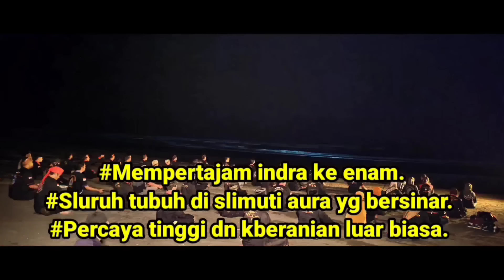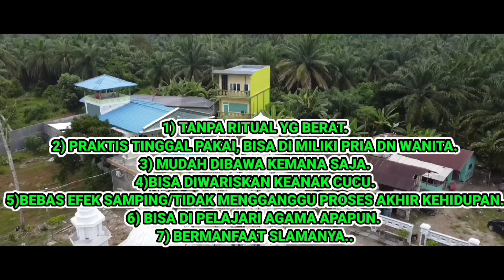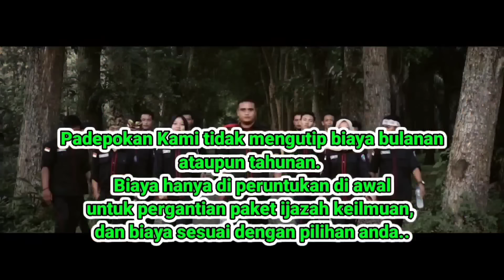MINTA 4MPUN JUNGKEL DI JUR4NG KEM4R4H4N MAMAZ